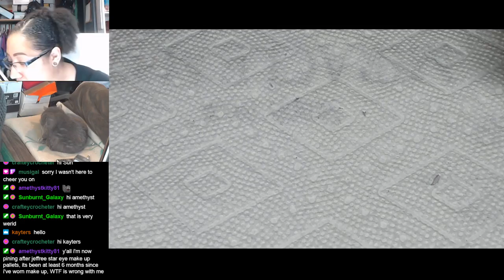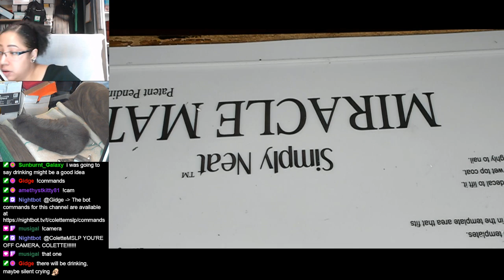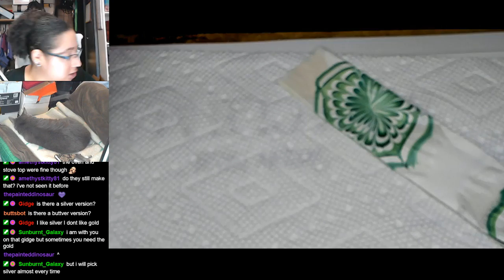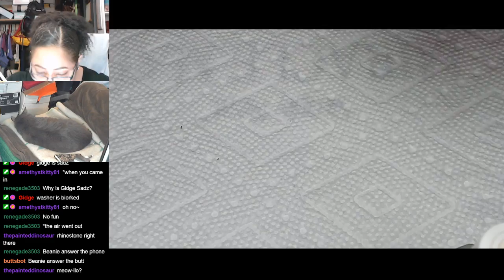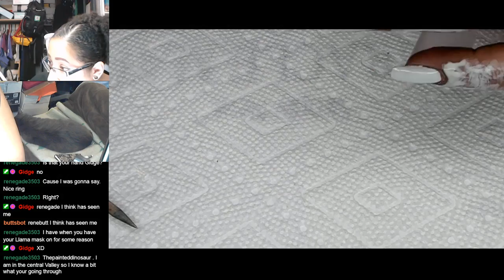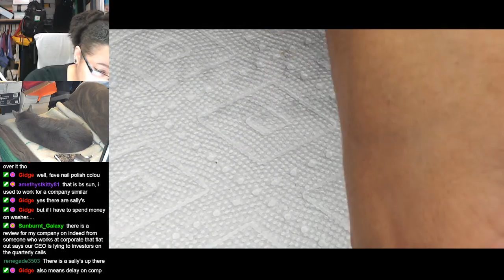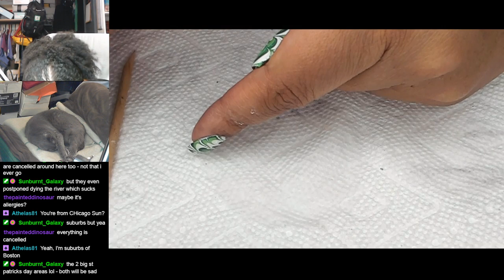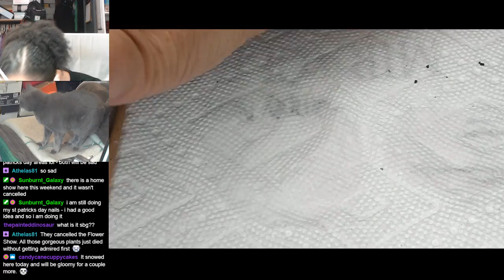St. Patty's Water Marble | Extended Nail Art Tutorial [Streamed 3/14/2020]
This was the 4th mani I recorded, but had to post early to make sure it was actually up for St. Patrick's Day LOL.

-Essie - Going Incognito
-Essie - Pretty Edgy
-Essie - Blanc
-Seche Vite Fast Dry Top Coat
-5 oz paper cup